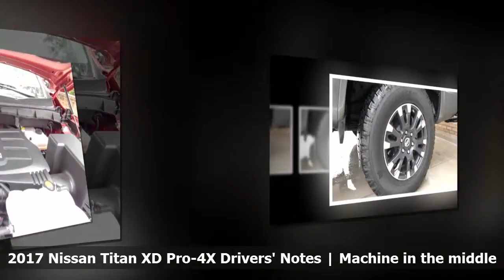2017 Nissan Titan XD Pro-4X Drivers' Notes | Machine in the middle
The 2017 Nissan Titan XD occupies a strange place in the market. It's bigger than a half-ton but not quite as big as the traditional heavy-duty trucks like the F-250 or Ram 2500. Think of the Titan XD as an F-200, if that makes sense. This isn't the replacement for the first-gen Titan, a truck that was born during George W. Bush's first term and lived on for another 12 years, mostly unchanged. There's a smaller but identical looking Titan for that. The XD is all on its own, with no real direct competitors.